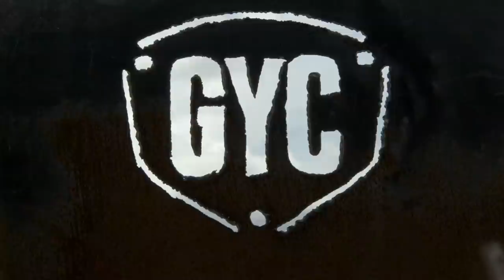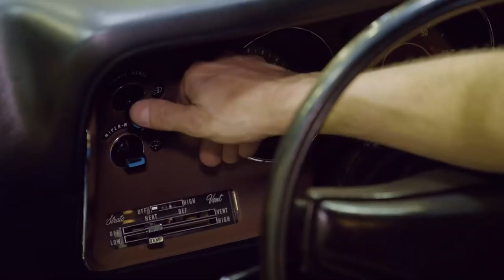LOST CHARGERS-FOUND!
If you like treasure hunts, this episode is for you. Hiding in the back brush in Washington State!